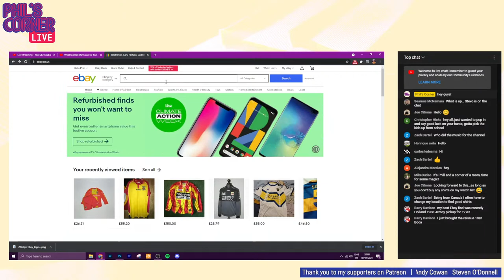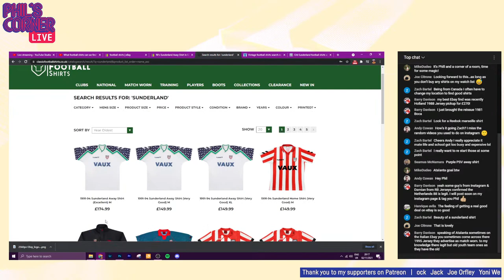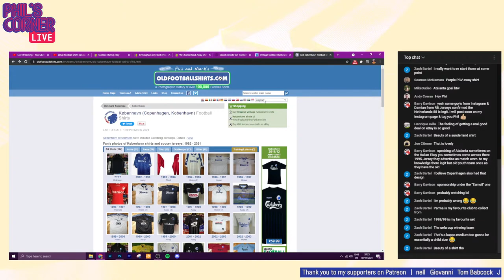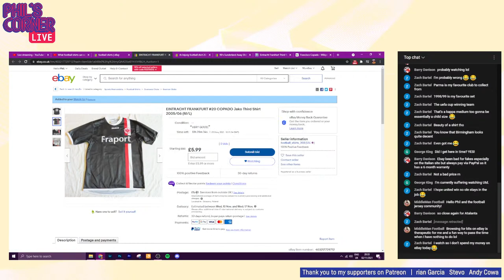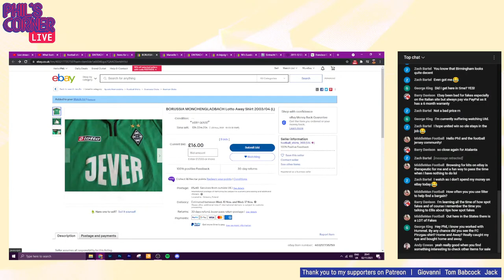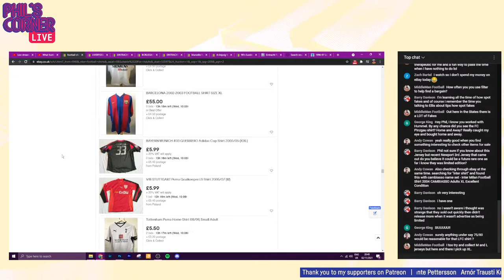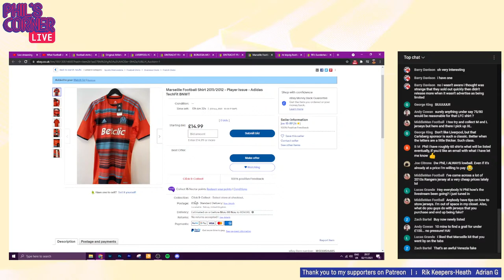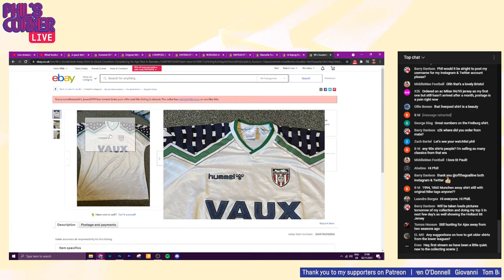AMAZING 90S HUMMEL SHIRT FOUND ON EBAY | PHIL'S CORNER LIVE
I love browsing football shirts on eBay, so I figured I'd invite you guys to join me on the ride for the second edition of Phil's Corner Live!

Quite simply, I'm going to shop around to see what gems we can find. I'll be sure to set some sort of budget so we don't go overboard, but watch along and ask me any questions along the way.

Phil